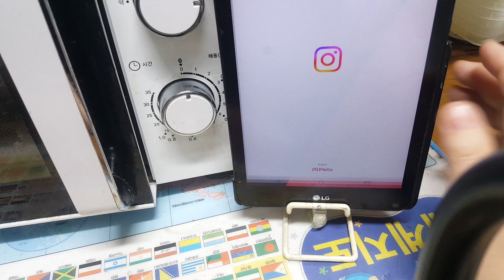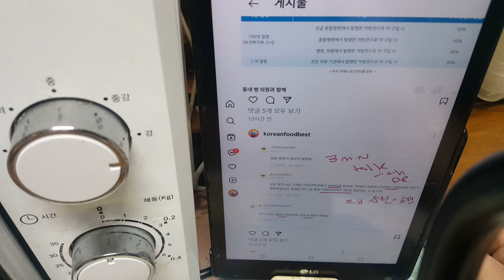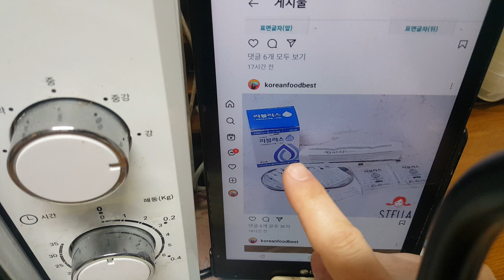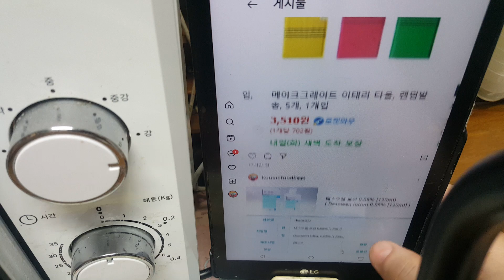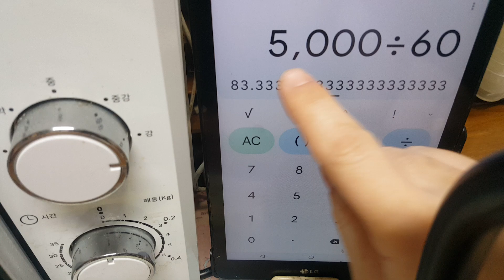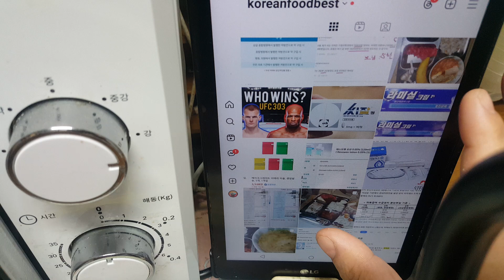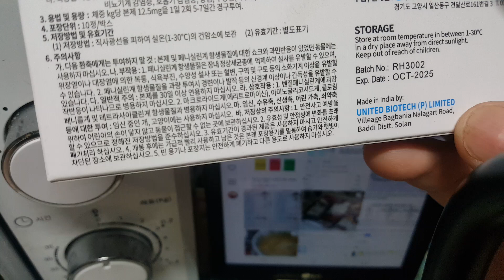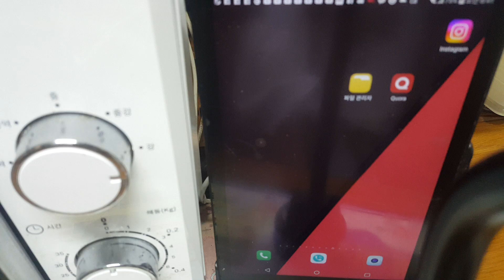2024년 7월 2일